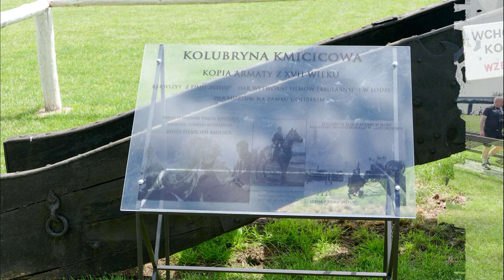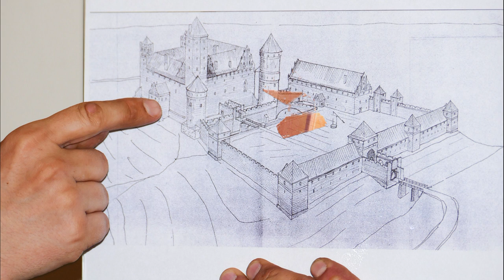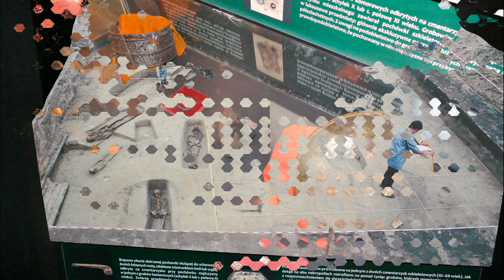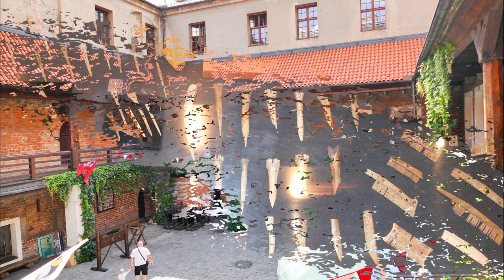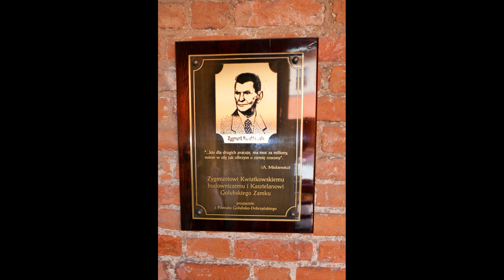Zamek Golubski zdjęcia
Zamek w Golubiu – czteroskrzydłowy konwentualny zamek krzyżacki z przełomu XIII i XIV wieku, wzniesiony na wzgórzu górującym nad miastem, obecnie w granicach miasta Golub-Dobrzyń; zachowany w stylu gotycko-renesansowym.